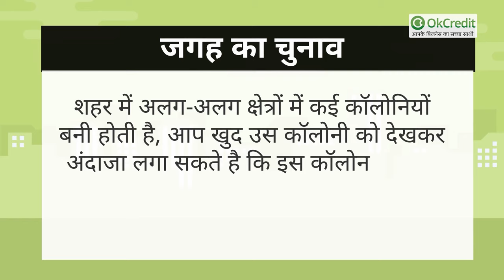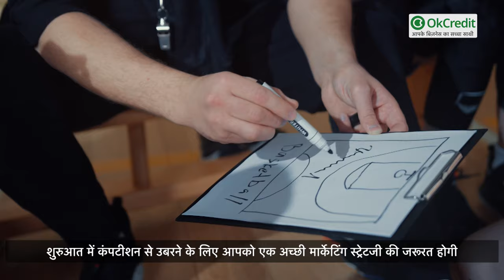Kids Garments Shop | Investment, Profit और License की पूरी जानकारी | OkCredit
आखिर बच्चे किसको अच्छे नहीं लगते आपको भी छोटे बच्चे बहुत पसंद होंगे, अलग-अलग तरह के रंग बिरंगे कपड़े पहने बच्चे हर किसी के मन को लुभाते है।
अगर आप किसी नए व्यवसाय के बारे में सोच रहे हैं तो किड्स गारमेंट शॉप खोलना आपके लिए काफी फ़ायदेमंद होगा। बच्चों के कपड़ों का बाजार बढ़ रहा है और इस बिजनेस में ग्राहकों की कोई कमी नहीं है। आप भी इस अपॉर्चुनिटी को ध्यान में रखते हुए 1 से 14 वर्ष तक के बच्चों के किड्स गारमेंट बनाकर अपना बिजनेस शुरू कर सकते है।
आज हम इस वीडियो में आपको बताएंगे की कैसे शुरू करें अपनी खुद की किड्स गारमेंट शॉप,इन्वेस्टमेंट, प्रॉफिट और लाइसेंस की पूरी जानकारी।